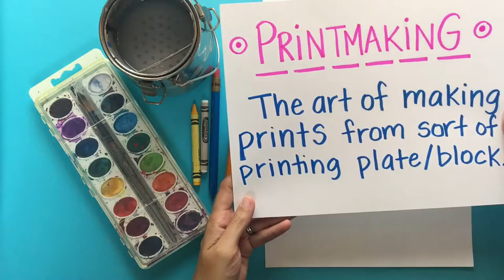Cityscape Printmaking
This simple printmaking project covers the basics of styrofoam printmaking. A watercolor background was used in this project with a crayon resist technique.